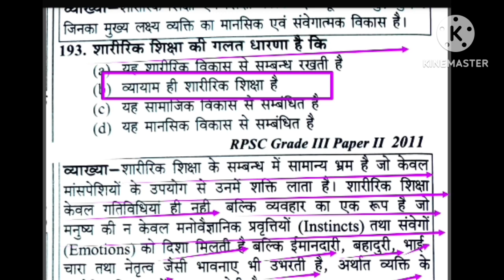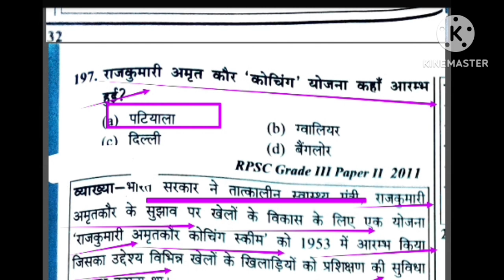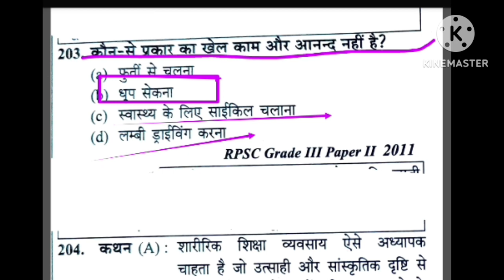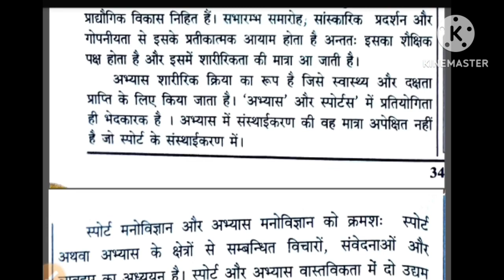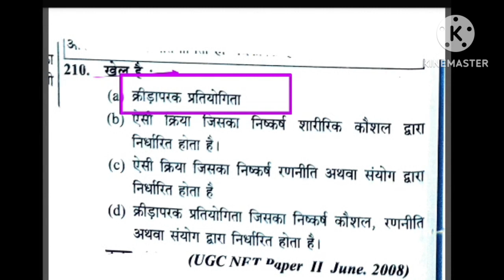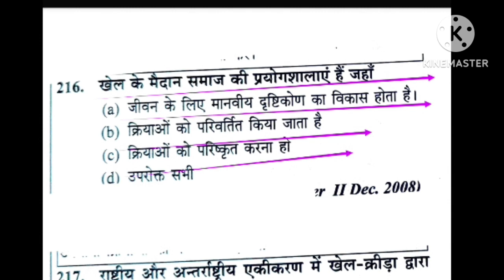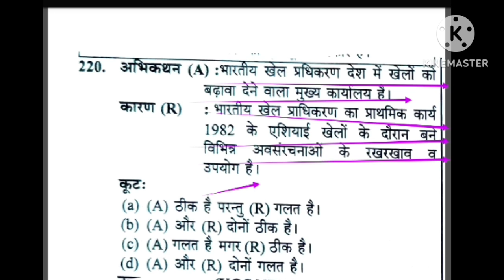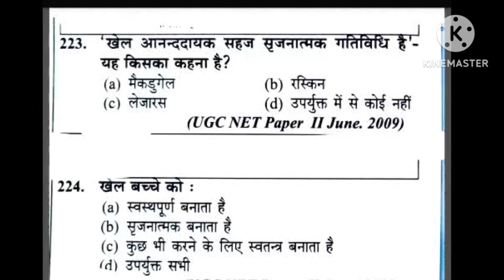शारीरिक शिक्षा का इतिहास एवं संस्थाएं/physical education MCQ revision/history of physical education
Hi